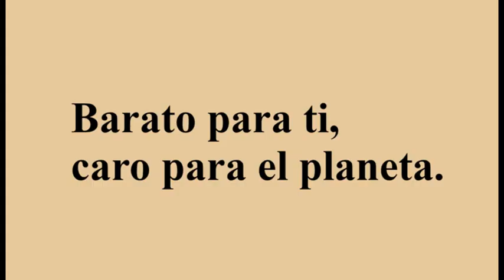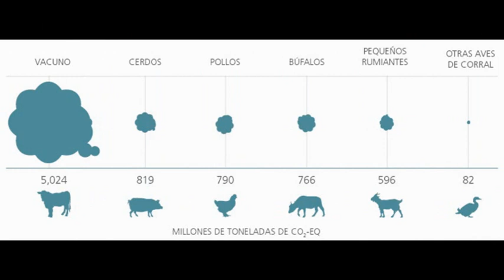Barato para ti, caro para el planeta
Una crítica al consumo masivo de carne producida de manera intensiva; la ganadería tradicional es menos perjudicial tanto para el medio ambiente como para los pequeños productores.

IES HERNÁN PÉREZ DEL PULGAR 4º ESO
Festival de Clipmetrajes de Manos Unidas